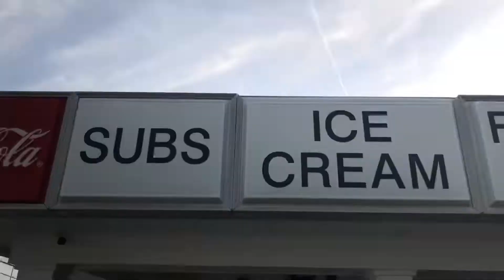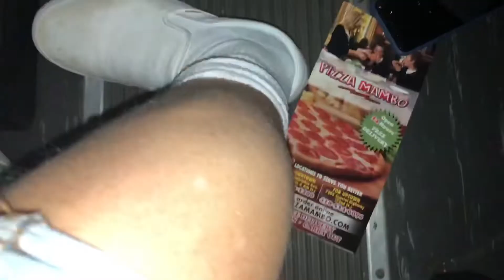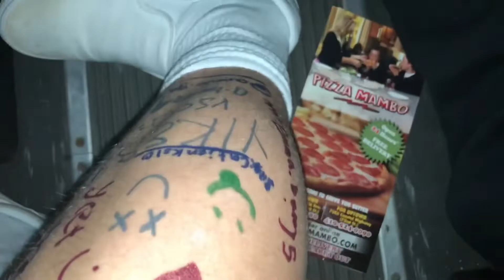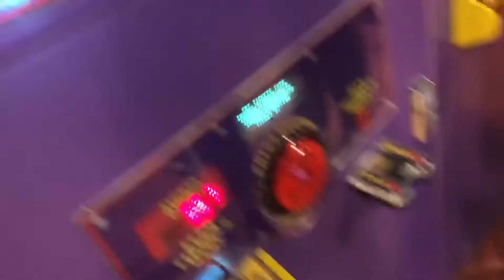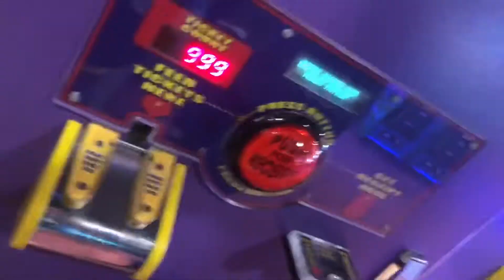Ocean City Vlog! - Rock 2019 Ocean City Montage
Songs:

Mii Channel Hip Hop Remix/Instrumental *Wii Music Remix* (prod. Gentlemen Bandit)